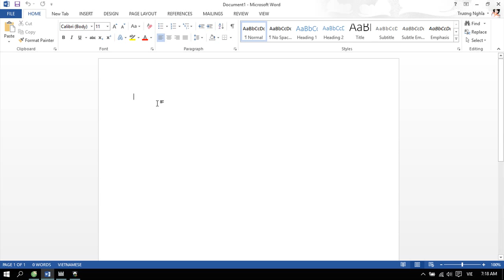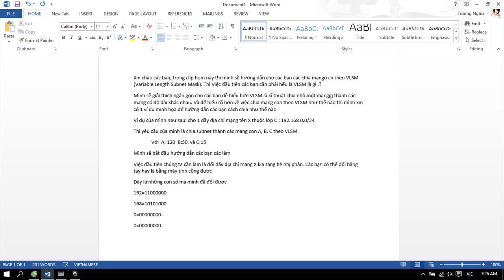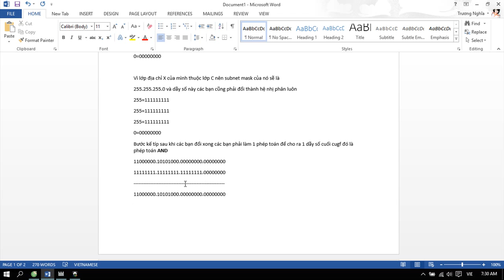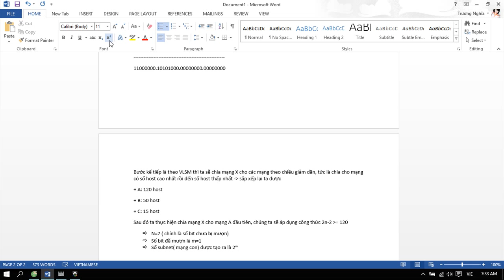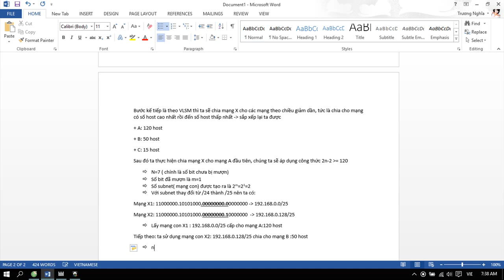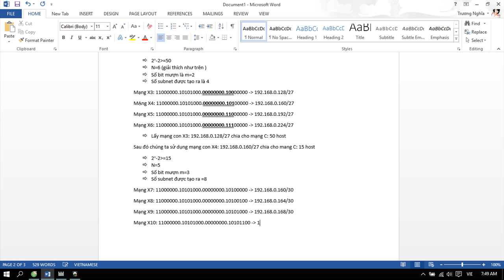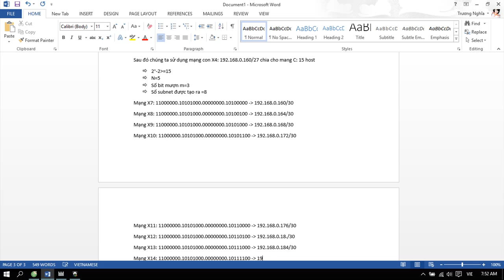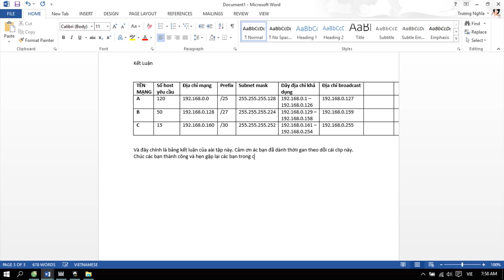Chia mang con VSLM